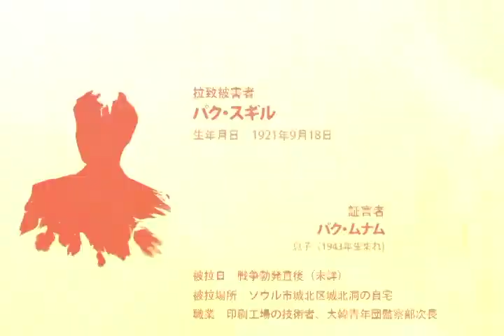朝鮮戰爭 拉致被害者 パク・スギル 전쟁납북자 박수길